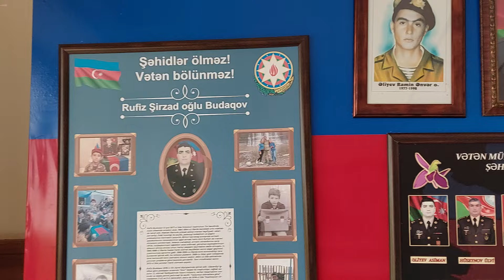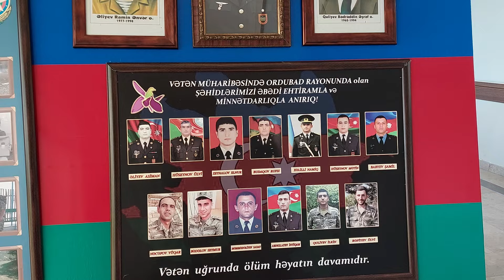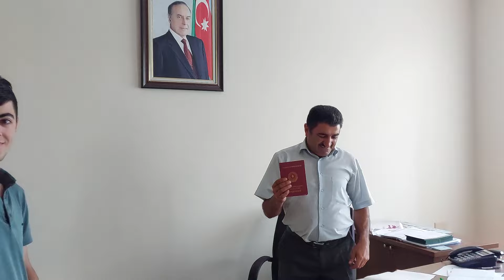Ayhan Atestatını aldı